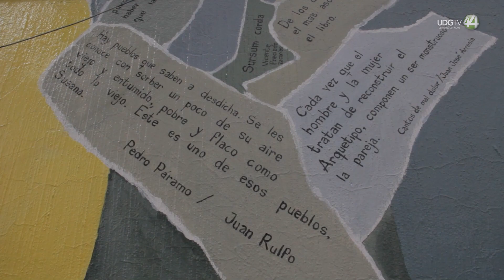Con el mural “Sursum Corda" homenajean a académicos destacados del CUSur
Azucena Rodríguez Anaya, creadora de este mural y egresada de la licenciatura de Letras Hispánicas explicó que fue en la misma licenciatura que alumnos propusieron realizar un homenaje a la maestra María del Refugio Rodríguez Ibarra y al hijo ilustre y maestro emérito de la Universidad de Guadalajara Vicente Preciado Zacarías por las enseñanzas y trayectoria que tuvieron en este centro universitario.